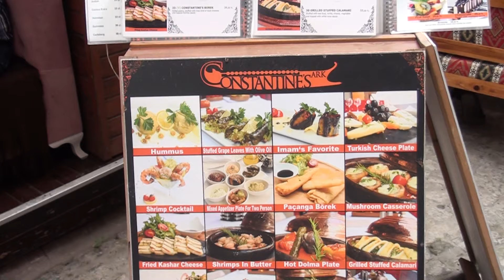CONSTANTINES ARK - SİRKECİ / İSTANBUL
CONSTANTINES ARK işletmesine kobi özel olarak konuk olduk.

RÖPORTAJ : MEHMET CAN BÖLEK

MUHABİR : SİNAN YAYLAK

KAMERAMAN : BURAK GÜMÜŞ